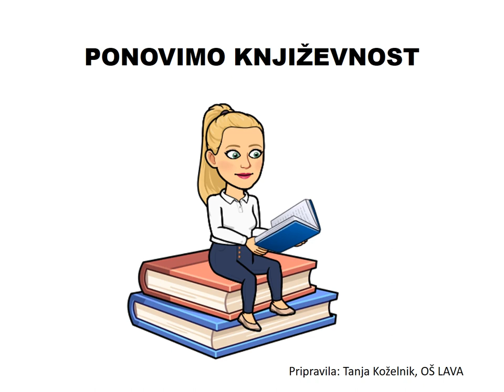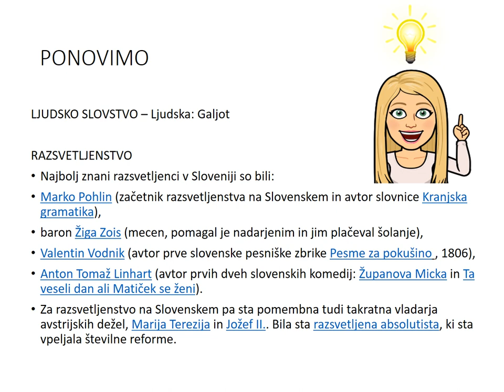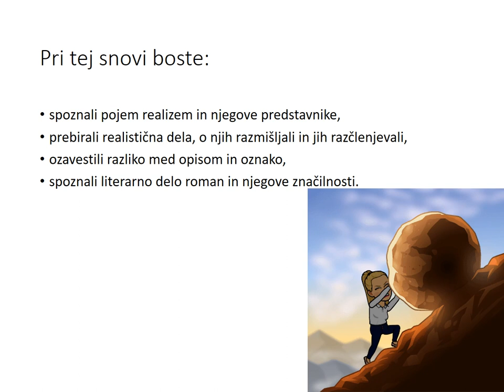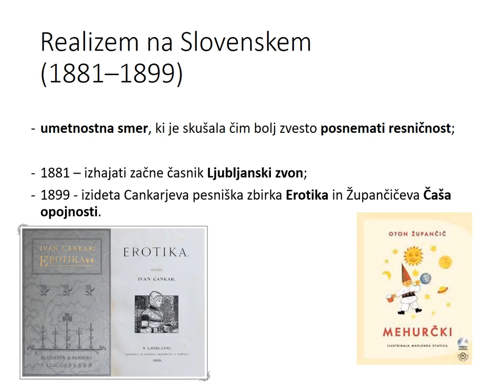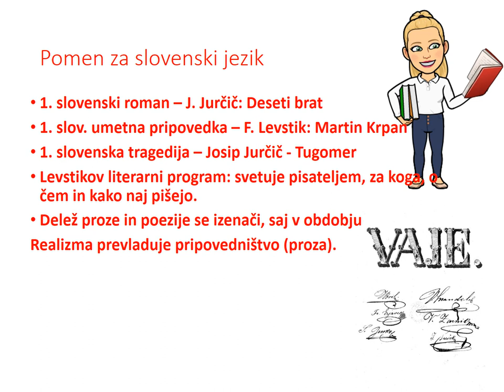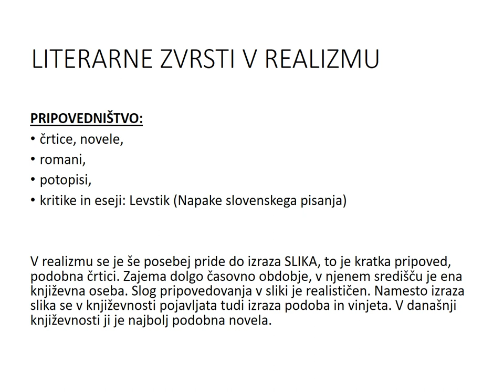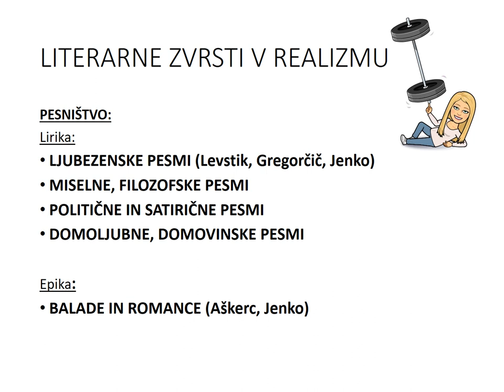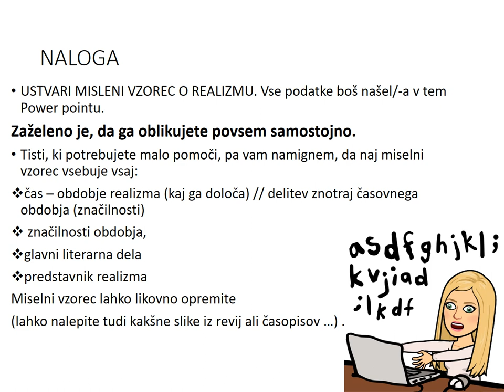Realizem na Slovenskem